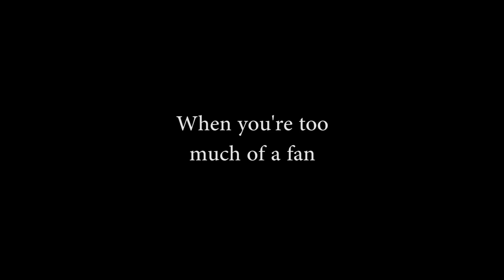Jay Park - 'Raw Sh!t (Prod. by DJ Wegun)' MV Reaction [JAY PARK FAN REACTION HERE!]